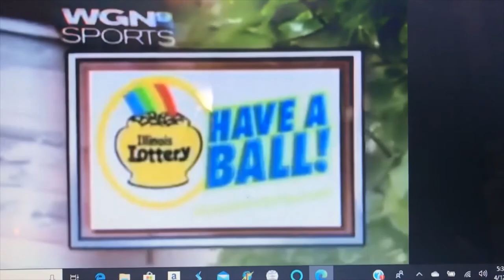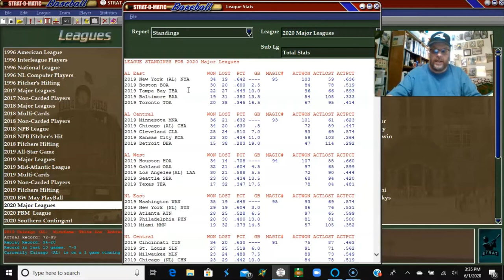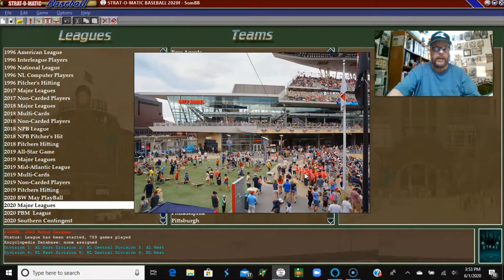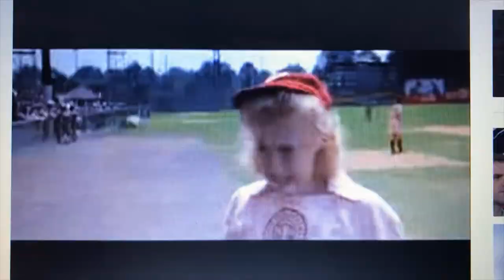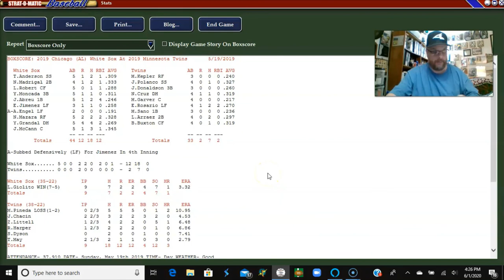Strat-O-Matic Baseball; Chicago White Sox (34 - 20) at Minnesota Twins (36 - 21).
At just a half game behind Minnesota, the Chicago White Sox head to Target Field to take on the Minnesota Twins in a 3-game set.